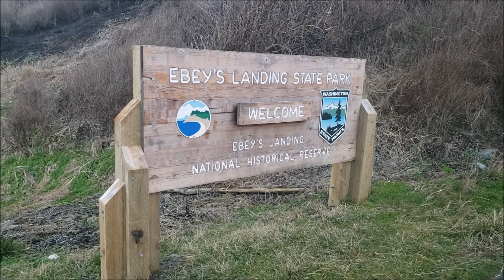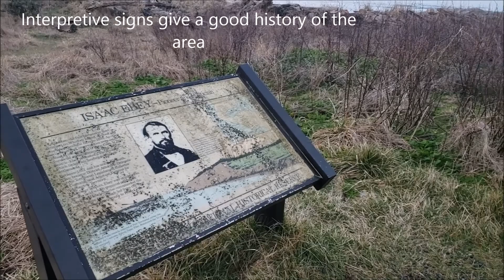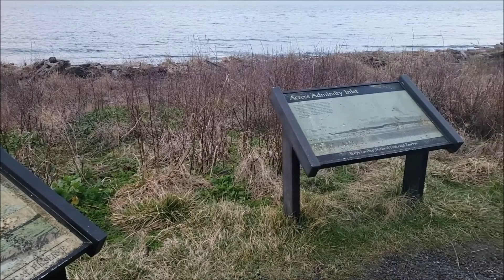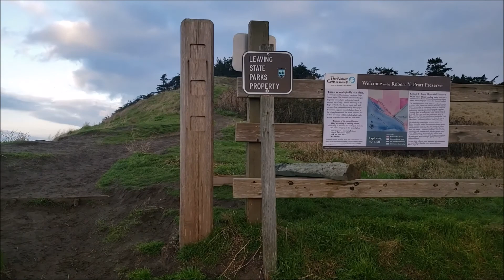2021 #3 Ebey's Landing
A 3.5 mile loop hike at Ebey's Landing on Whidbey Island.
Views of Puget Sound, The Straight of Juan de Fuca, Port Townsend, and Marrowstone Island.